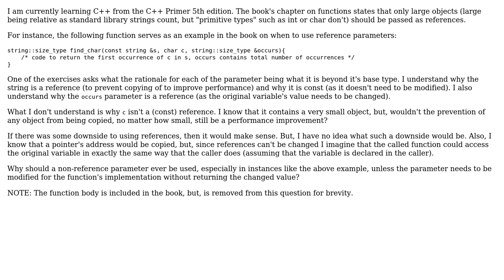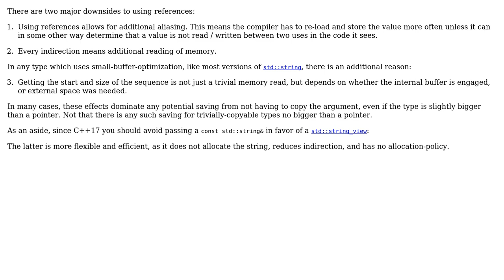Software Engineering: In C++, why shouldn't all function parameters be references? (3 Solutions!!)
Software Engineering: In C++, why shouldn't all function parameters be references?

With thanks & praise to God, and with thanks to the many people who have made this project possible! | Content (except music & images) licensed under CC BY-SA | Music | Images & others | With thanks to user john01dav user Gort the Robot user gnat user gnasher729 user Deduplicator user Andy and the Stack Exchange Network Trademarks are property of their respective owners. You are responsible for your own actions.